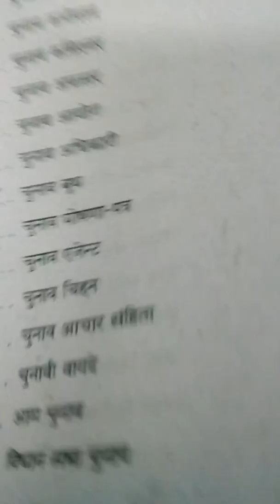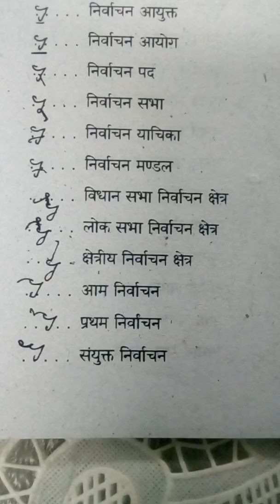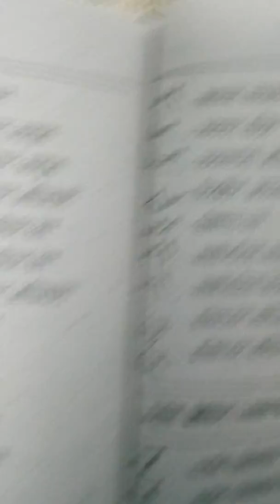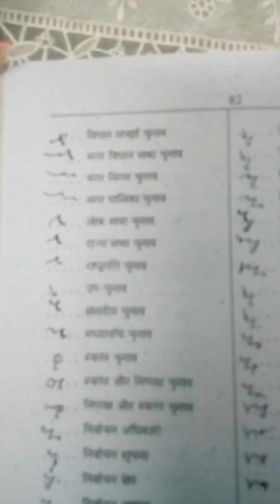257. चुनाव से सम्बंधित एडवांस आउट लाइन्स।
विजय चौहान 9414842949